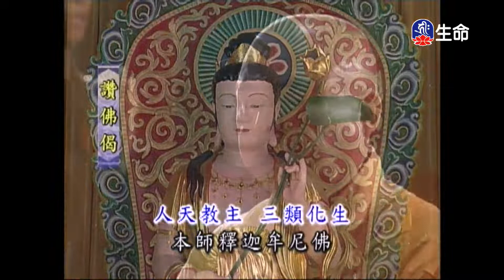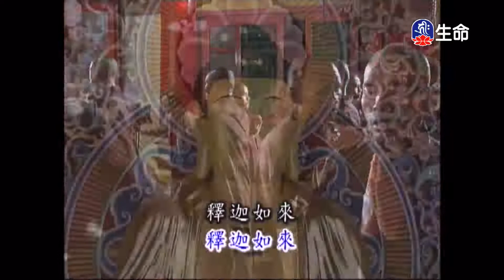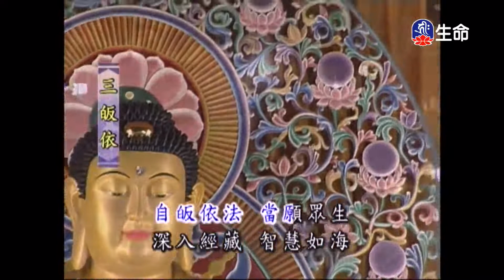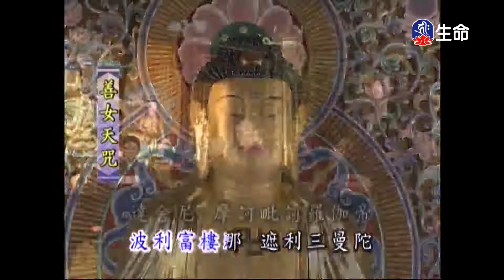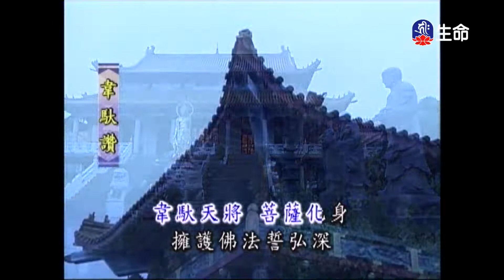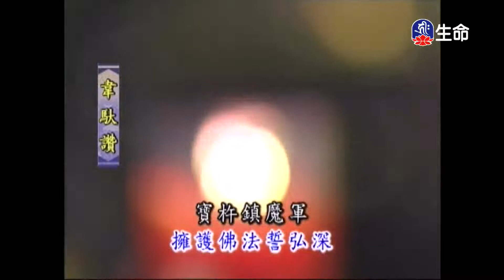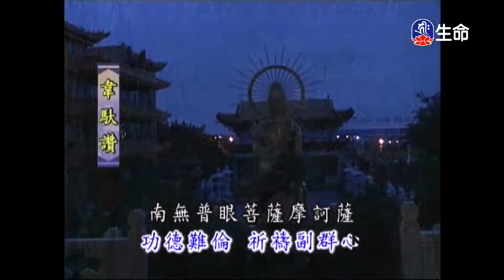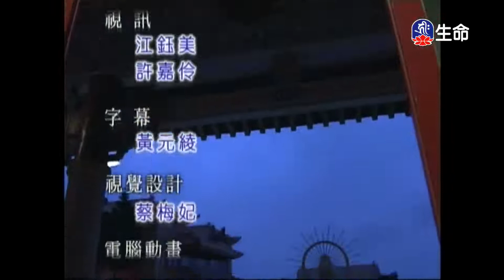靈泉禪寺早課-2_(lifetv_20210717_05:00)